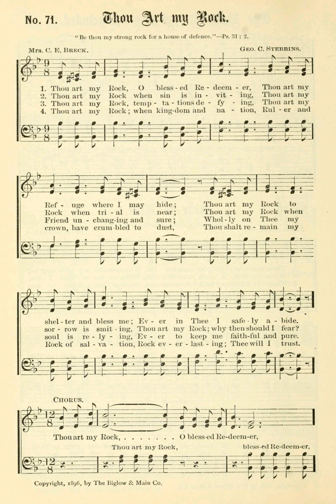Thou Art My Rock (Bb) - Track